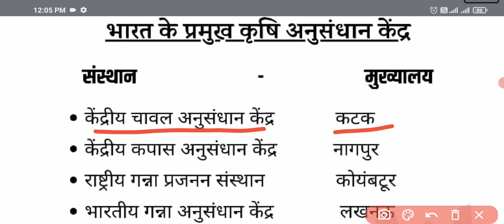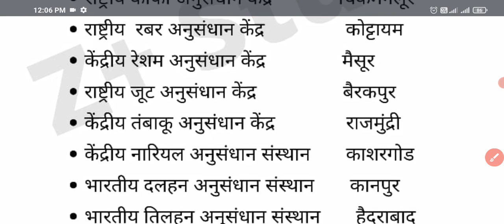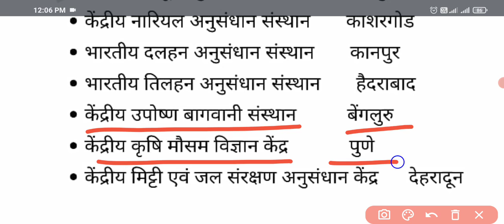प्रमुख कृषि अनुसंधान केंद्र । सभी प्रतियोगी परीक्षा के लिए महत्वपूर्ण 🔥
प्रमुख कृषि अनुसंधान केंद्र
सभी प्रतियोगी परीक्षा के लिए महत्वपूर्ण
Hello Everyone,

Welcome to the channel. You are watching our YouTube channel Z+Study where you get interesting and genuine information which is going to helpful for you in competitive examination.
SSC
SSC MTS
SSC CHSL
SSC CGL
Railway exam
NTPC
All upcoming exams
@Z+ Study